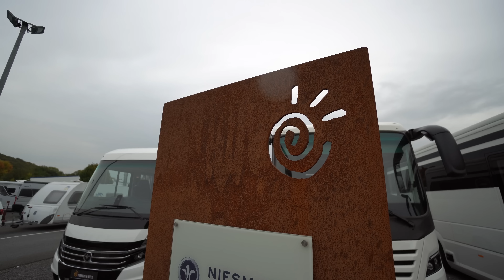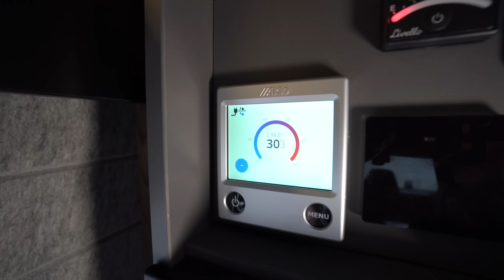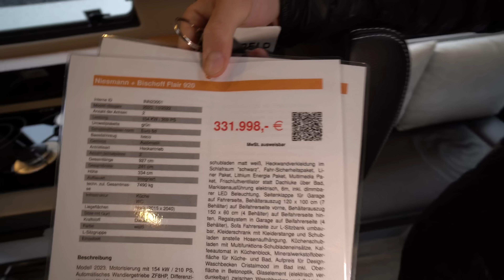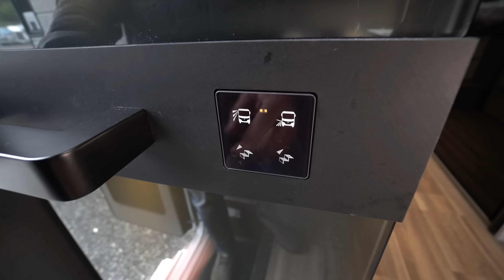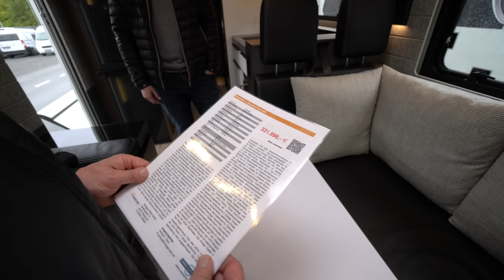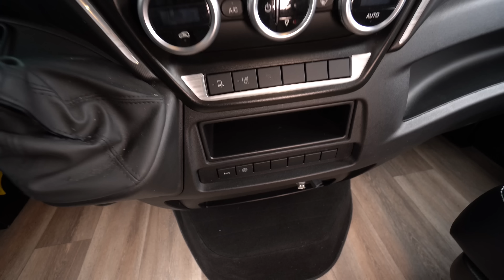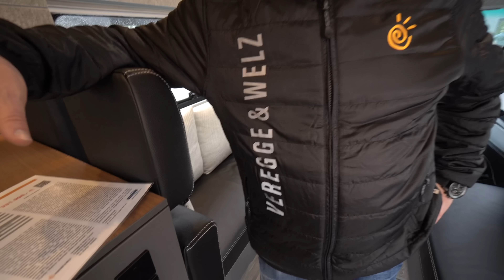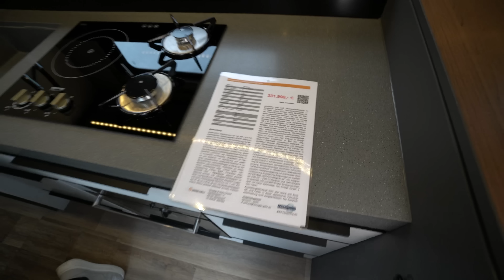Wohnmobil Designhotel auf Rädern: Niesmann & Bischoff Flair 920 2023. Weit unter 400.000 €!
Veregge & Welz GmbH
Gewerbepark 14
D-49143 Bissendorf
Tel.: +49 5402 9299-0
Geschäftsführer: Matthias Welz, Christian Kaap

Neue Generation des Flair
Mit der neuen Generation des Flair hat Niesmann+Bischoff einen Premium-Liner entwickelt, der das Thema Innendesign auf ein ganz neues Niveau hebt – verbunden mit höchster Technik-Qualität. Den Kunden erwarten zahllose Möglichkeiten zur Individualisierung.

Höchste Qualität von außen – aber die eigentliche Überraschung wartet im Inneren: Niesmann+Bischoff setzt beim Interieur des Flair 2023 ganz neue Maßstäbe. Der Stil ist modern, klar, zeitlos und puristisch, ohne jedoch Abstriche bei Design, Materialien oder Gemütlichkeit zu machen. „Wir haben mit dem Flair ein komplett neues Innendesign definiert. Über neue Materialien, eine neue Formsprache, eine neue Architektur – aber verbunden mit höchster Liner-Technik-Qualität“, sagt Geschäftsführer Hubert Brandl. Hinter ihm und seinem Team liegt ein Entwicklungsprozess von rund zwei Jahren. Herausgekommen ist ein ganzes Feuerwerk an innovativen Ideen. Der Kunde kann dadurch auf nahezu unendlich viele Konfigurationsmöglichkeiten zurückgreifen, um sich seinen Traum von einem ganz persönlichen Premium-Liner zu erfüllen.

Neue Generation des Flair mit komplett anderem Innendesign
 Zwar wird auch von außen schnell sichtbar, dass es sich beim Flair 2023 um eine neue Generation handelt: Das Exterieur hat ein „Facelift“ erhalten und ist dadurch wesentlich aufgewertet worden – ein Liner, nach dem man sich umdreht. Das moderne, automotive Design ist geradlinig, schlicht und schnörkellos. Die Frontscheinwerfer stehen weiter auseinander und sowohl das Tagfahrlicht als auch die Rückleuchten haben eine durchgehende, sehr markante Lichtsignatur. Doch das Besondere steckt im Innenbereich: Das Interieur unterscheidet sich mit seinem modernen Design deutlich von der bislang eher konservativen Innenausstattung in der Liner-Klasse. „Bei keinem anderen Fahrzeug findet man im Inneren so viel Raumgefühl, Klarheit und Ruhe“, sagt Hubert Brandl.

Allein optisch wirkt der Innenraum erstaunlich groß, da er eine freie Sichtachse vom Fahrerhaus bis zum Heckbett bietet. Aber es ist eben nicht nur die Optik: Der Innenraum verfügt tatsächlich über einen deutlich größeren Bewegungsfreiraum. Es gibt einen breiten Durchgang zum Bett und das verschieb- und drehbare Tischbein und die klappbare Tischplatte lassen sich so einstellen, dass man einen offenen Zugang vom Wohnraum mit der gemütlichen Face-to-Face-Sitzgruppe bis zum Fahrerhaus bekommt. Im Cockpit sorgen geometrische Deckenschränke für mehr Platz, ohne dabei auf Stauraum zu verzichten. Alternativ kann man dort aber auch zwei weitere Schlafplätze unterbringen, mit einem Hubbett, das beinahe unsichtbar in der Decke verschwindet.

Hohe Funktionalität mit komfortabler Bedienung
Zudem hat sich Niesmann+Bischoff einige Kniffe einfallen lassen, um den Platz im Wohnmobil noch optimaler zu nutzen. So ist beispielsweise ein 32-Zoll-Fernseher im Möbel zwischen der Küchenzeile und dem Wohnraum integriert, der sich – je nachdem, ob er gebraucht wird oder nicht – elektrisch ein- und ausfahren lässt. Die Lautsprecher wiederum sind in den Wandleuchten und im Fahrerhaus integriert.

Beim Design setzen die Polcher auf den Einsatz besonderer und natürlicher Materialien mit außergewöhnlicher Haptik, die man in diesem Bereich so bisher noch nicht finden konnte: Schiebetüren aus Rauchglas setzen ungewöhnliche visuelle Akzente, die Schrankoberflächen sind aus hochwertigem Echtholzfurnier. Die Wellness-Dusche ist neben einer Wand in neuartiger Betonoptik auch mit einer ebenerdigen Duschtasse aus Mineralwerkstoff ausgestattet. Und wer beim Design im Bad ein richtiges Statement setzen will, kann auf Wunsch ein Waschbecken des italienischen Unternehmens Antoniolupi aus dem patentierten Werkstoff Cristalmood wählen.

Die Wandverkleidung im Wohnbereich wiederum besteht ähnlich wie im iSmove aus Filz. Das sorgt nicht nur für ein ganz neues Raumambiente, sondern auch für eine sehr natürliche Akustik. Auch weitere Änderungen hat der iSmove inspiriert: So lässt sich die gesamte Sitzbank im Wohnbereich über ein eigens von Niesmann+Bischoff entwickelten Drehmechanismus mit einem Handgriff in zwei sichere Gurtplätze verwandeln. Das Lichtkonzept ist so designt, dass es möglichst intuitiv bedienbar ist. Es gibt Bewegungs- und Lichtsensoren für die Beleuchtung des Nachtflurs. Der Wohnraum, die Heckgarage und das Versorgungsfach haben eine automatische Beleuchtung, die über den Kontakt mit den Türen beziehungsweise Klappen aktiviert wird.

00:00 Vorstellung Team
03:30 Außenrundgang und Details
11:12 Technik
12:26 Heck und Garage
17:11 Innenrundgang
23:12 Sitzbereich
25:33 Preis und Datenblatt
26:30 Küche
28:35 Schränke
33:00 Schlafbereich
37:57 Cockpit